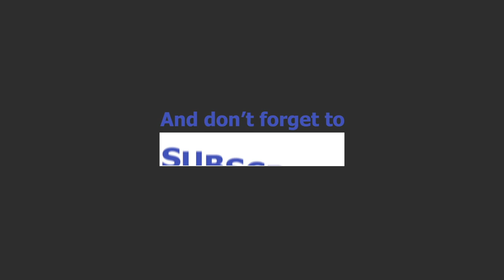FIFA 95 HACKED – Spain vs Portugal | Group B | 2018 FIFA World Cup Simulation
56% |||. 28.4K/50K

Stevie Wotsa

. 28% 7/25

In this video we will see Spain take on Portugal in Group B of the 2018 World Cup in Russia.